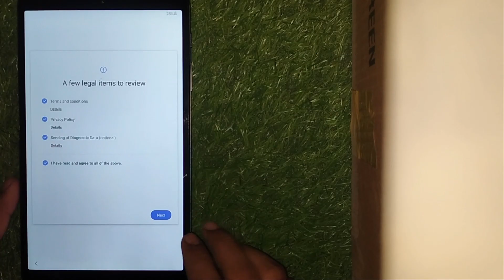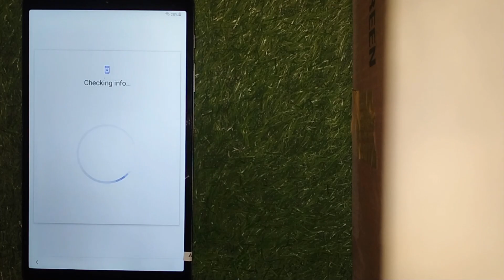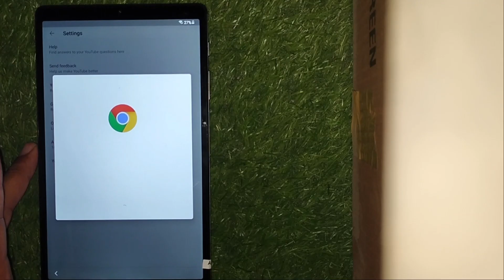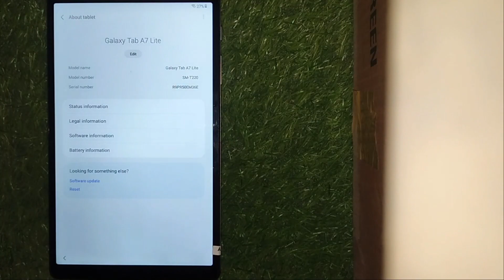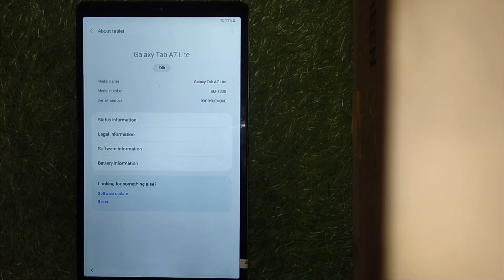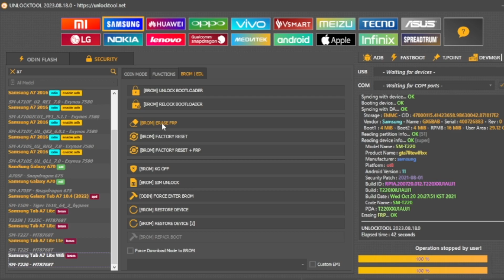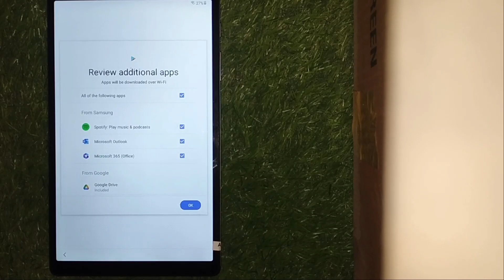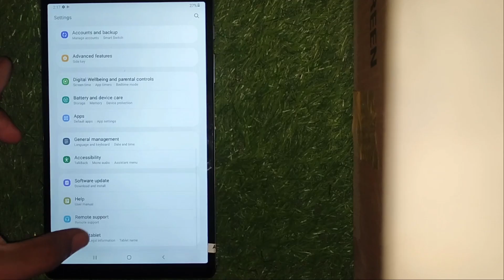Samsung Tab A7 Lite Frp Bypass Andriod 11,12,13 || SM-T220 Frp Bypass with unlock tool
Tab A7 Lite Frp Bypass Andriod 11,12,13 || SM-T220 Frp Bypass 2023 Security

Samsung tab a7 lite frp bypass android 11 12 13
Samsung tab a7 lite frp bypass android 12
Samsung tab a7 lite frp bypass android 13